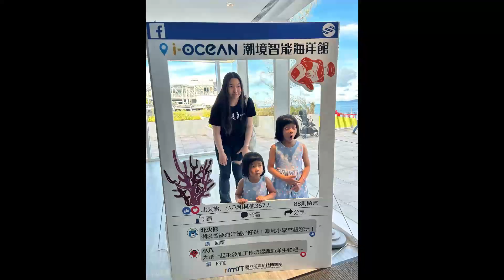【基隆景點】潮境公園/來基隆必玩的景點/潮境智能海洋館/ 鸚鵡螺溜滑梯/飛天掃帚裝置藝術/101高地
訂閱【調皮老爸旅遊趣】，每個禮拜，跟著我們一起遊山玩水~

00:17 行程簡介
01:01 進入潮境公園
01:52 進入潮境智能海洋館
02:21很兇的魚
02:56 海洋館2館
03:23 兩層樓高七米巨型魟魚缸
03:54 魟魚餵食秀
04:42 互動遊戲牆
05:00 夜光水母
05:12 潮水彩繪區
05:51 鸚鵡螺溜滑梯/飛天掃帚裝置藝術/攤販區及座位區
06:15 前往101高地
07:07 花費6分鐘攻頂101高地
07:56 從101高地不要從柏油路下山喔，會走到65高地以及八斗子喔